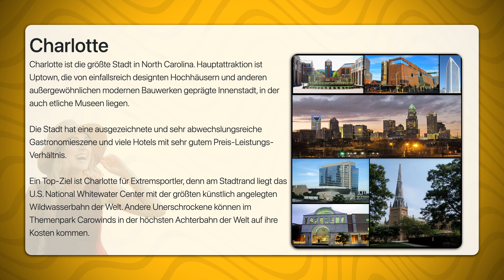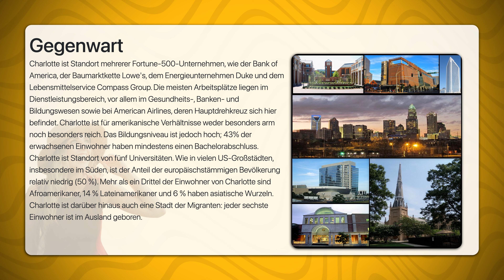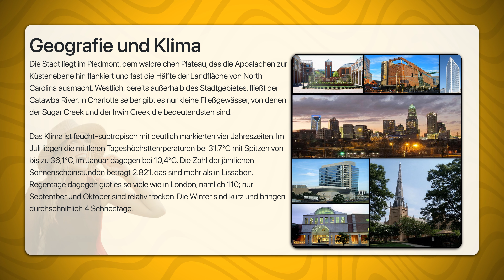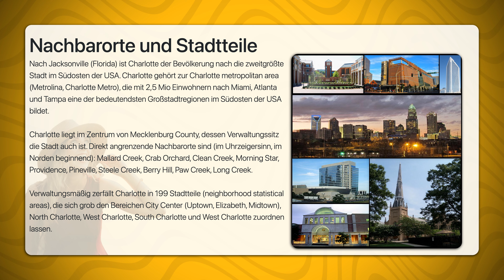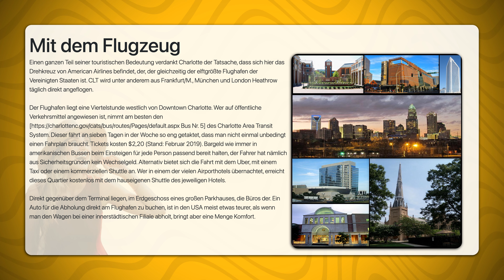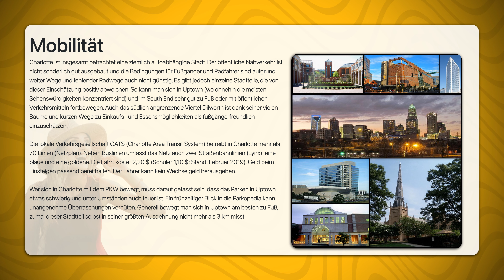Charlotte | Travel Tipps | Reiseführer Deutsch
Charlotte ist die größte Stadt in North Carolina. Hauptattraktion ist Uptown, die von einfallsreich designten Hochhäusern und anderen außergewöhnlichen modernen Bauwerken geprägte Innenstadt, in der auch etliche Museen liegen.

Die Stadt hat eine ausgezeichnete und sehr abwechslungsreiche Gastronomieszene und viele Hotels mit sehr gutem Preis-Leistungs-Verhältnis.

Ein Top-Ziel ist Charlotte für Extremsportler, denn am Stadtrand liegt das U.S. National Whitewater Center mit der größten künstlich angelegten Wildwasserbahn der Welt. Andere Unerschrockene können im Themenpark Carowinds in der höchsten Achterbahn der Welt auf ihre Kosten kommen.